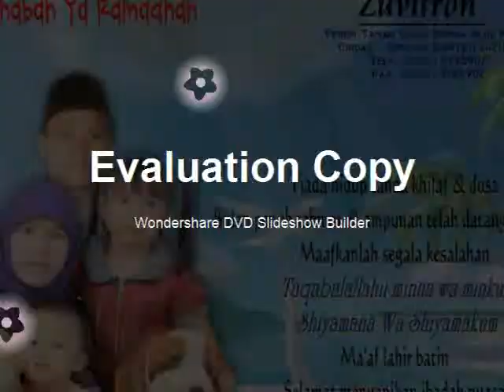in memorial M zuhri Nurdani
ini teman saya partner dalam bekerja ,wafat tanggal 25 Januari 2015 di Mojokerto,,,dalam project instal Glue gap di pt tjiwi kimia, terserang penyakit jantung